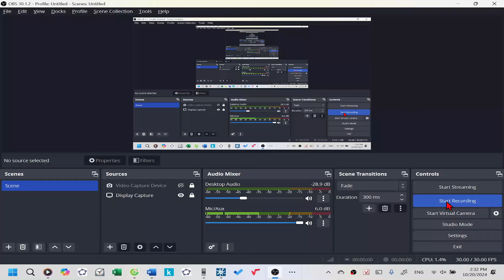Lecture 14| Câu 20| Team 4 lớp 12